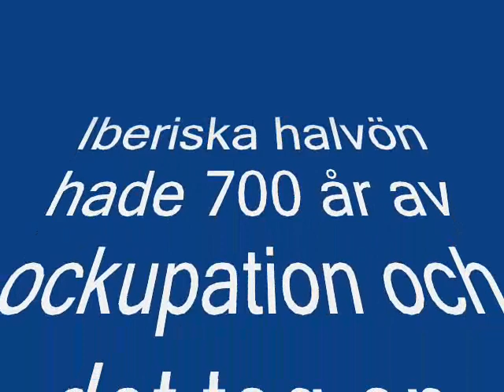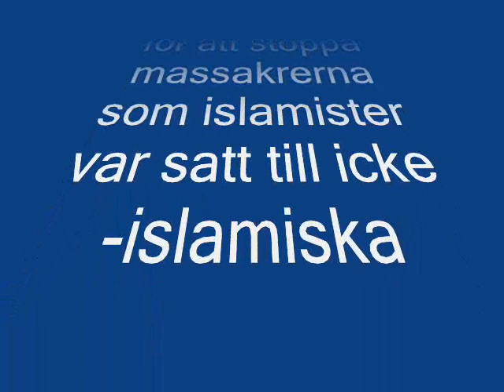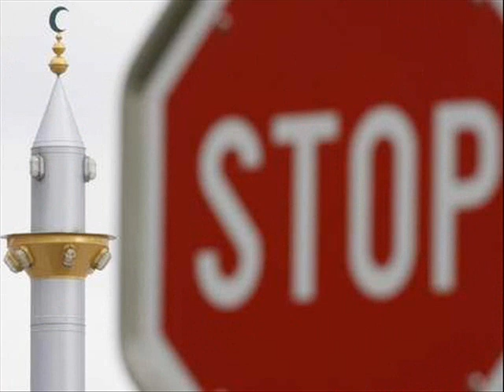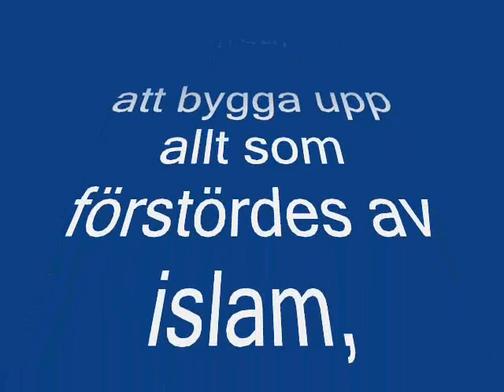Vikings of Sweden and Denmark in the mega event of Peace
join and support the crusade 2012 of peace